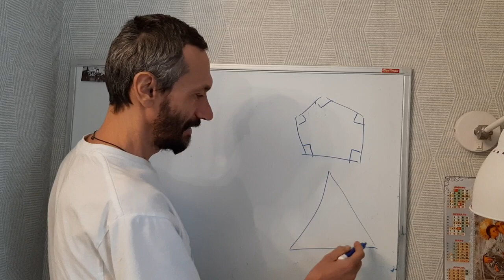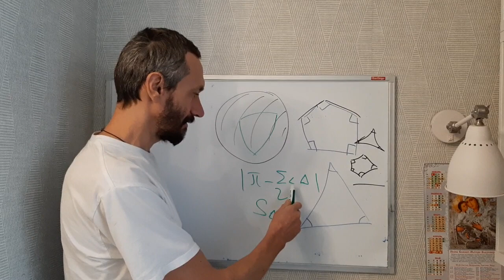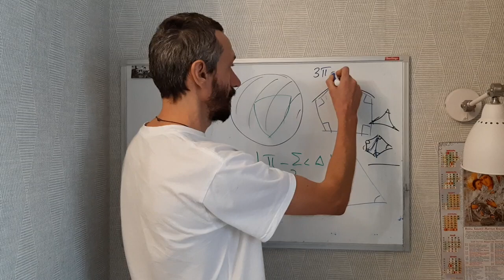ПОСЛЕДНЯЯ ЗАДАЧА С ОЛИМПИАДЫ ЛОБАЧЕВСКОГО!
Разбираю задачу 11 - самую "загадочную", но и самую
очевидную из всех! Изучайте геометрию Лобачевского!